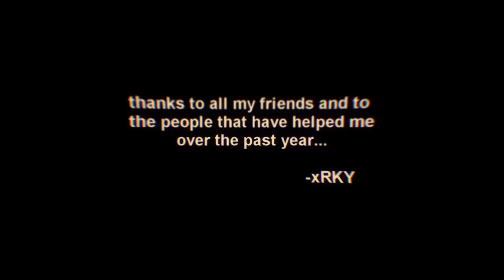Destruction | Multi-COD Montage | xRKY | by JMC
Hey guys, here's a multi-cod for my friend Tanner, go sub him up he lost his old channel and is trying to get back up there.